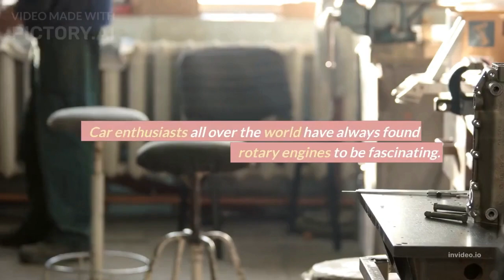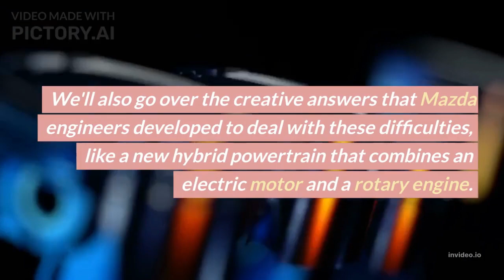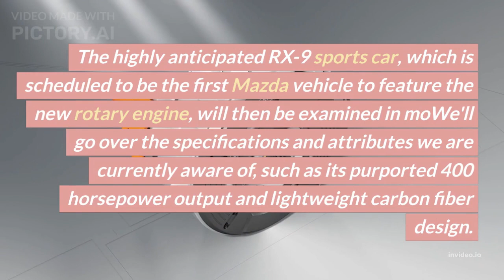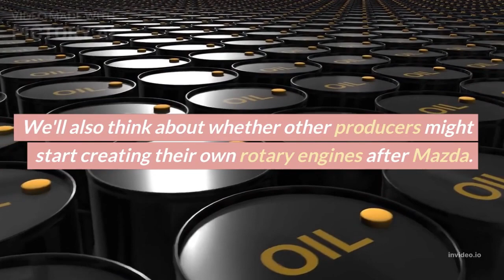Mazda Brought Back The Rotary Engine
Title: Mazda Brought Back The Rotary Engine: What You Need to Know
Description:
You've probably heard of the rotary engine if you enjoy driving fast sports cars. Mazda's iconic RX-7 and RX-8 models, which were produced in the late 1960s and early 1970s, helped to popularize this novel engine design. However, after Mazda stopped making the RX-8 in 2012, the rotary engine was no longer produced at all, leaving fans to wonder if this cherished engine would ever see a comeback.
The wait is finally over! We'll discuss the future of sports cars and Mazda's decision to bring back the rotary engine in this video.
In order to understand why the rotary engine was such a game-changer when it first appeared, let's first look at its history. The decision by Mazda to bring back the rotary engine will then be discussed in detail, along with the difficulties they encountered and the creative solutions they developed.
The plans for Mazda's new rotary engine, including the eagerly awaited RX-9 sports car, will then be discussed. We'll discuss the specifications and features we are currently aware of while speculating on future possibilities for Mazda.
We'll conclude with some ideas about what the rotary engine's comeback means for the entire automotive industry. Will other manufacturers follow suit and start developing their own rotary engines? Only time will tell.
So, this video is a must-watch whether you're an avid fan of rotary engines or just curious about the future of sports cars. Come along with us as we explore the fascinating rotary engine revival at Mazda!